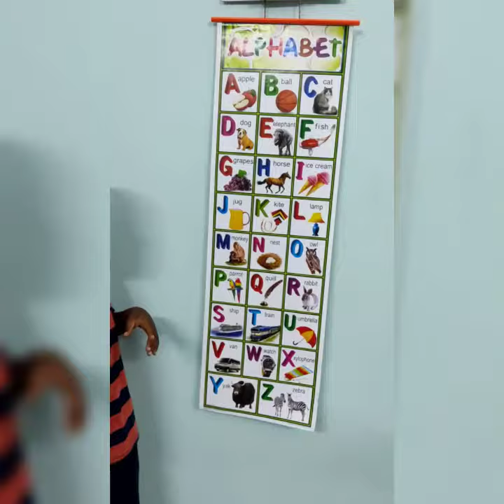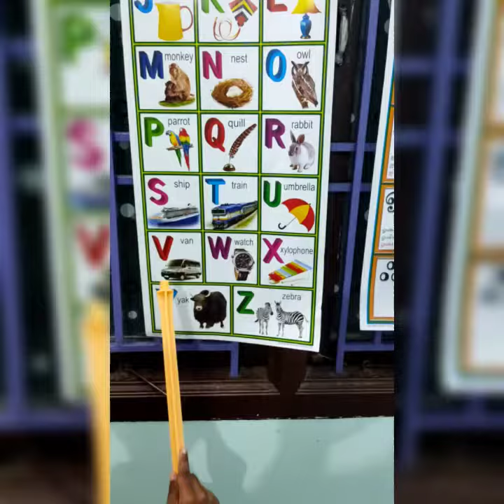kids learn alphabet's | alphabets